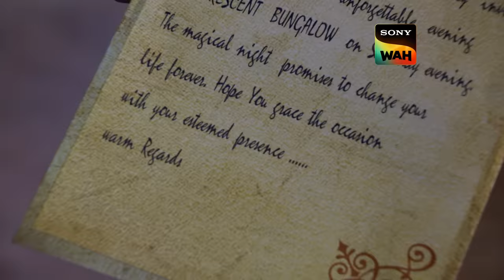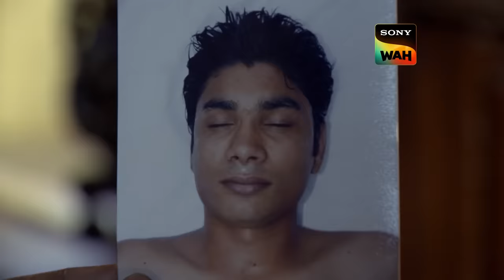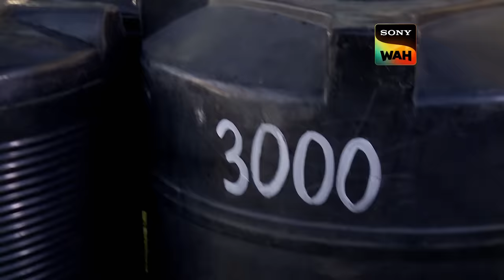एक Party में CID ने Water Tank खोली | सी.आई.डी | 26 Sept 2023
The wealthy people are called under one roof to party. They are also lured into believing that they will become rich that night. Things go haywire when there is a dead body in the water tank. CID is called to investigate and find the real truth. Can CID save them all?